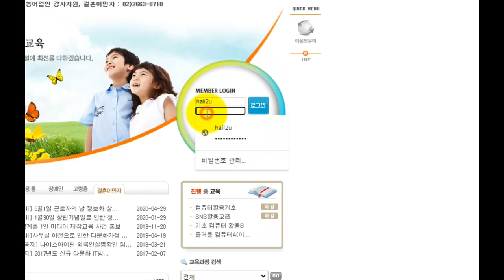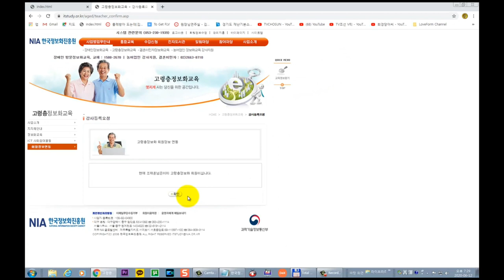한국정보화진흥원 회원정보연동 확인하는 방법